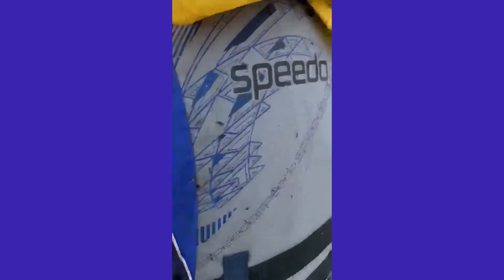Salmon Fishing for Covid relief in Lake Ontario!!